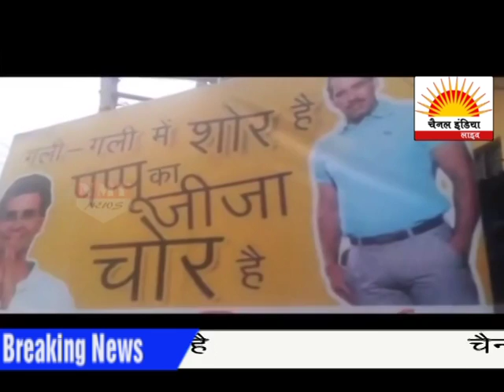चैनल इंडिया समाचार @ CHANNEL INDIA LIVE - 7 अक्टूबर 2016